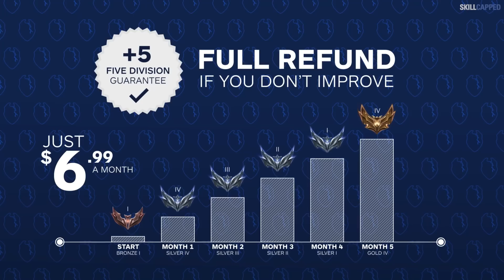3 BEST SOLO CARRY Champions for EVERY ROLE in PATCH 12.20 - League of Legends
Chapters:
00:00 - Introduction
00:30 - Top
03:06 - Jungle
05:53 - Mid
08:05 - ADC
10:39 - Support
12:48 - SkillCapped & Outro